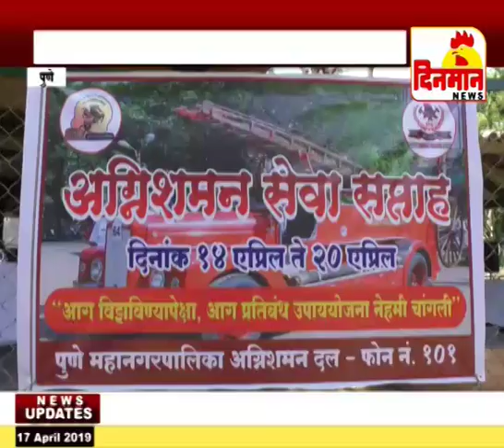अग्निशमन दलाच्या सप्ताहाला प्रारंभ झाला